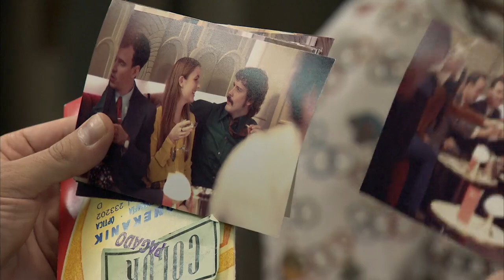Unas fotos comprometidas de Guillermo terminan de quebrar el despacho laboralista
Cristina y Justo descubren unas fotos comprometidas de Guillermo que podrían llevar al despacho a la quiebra.